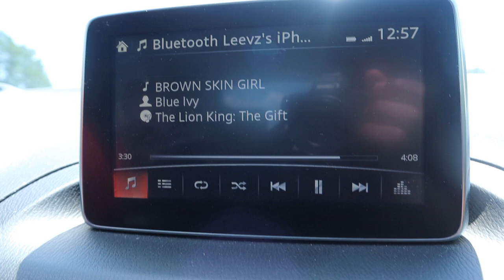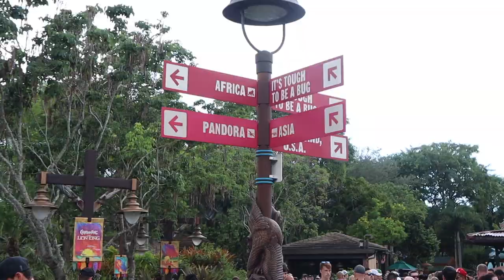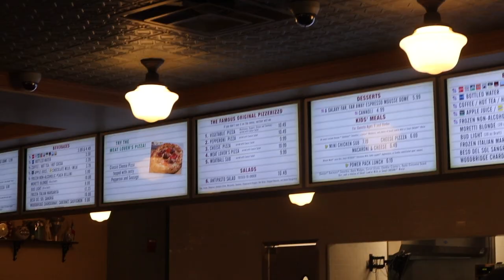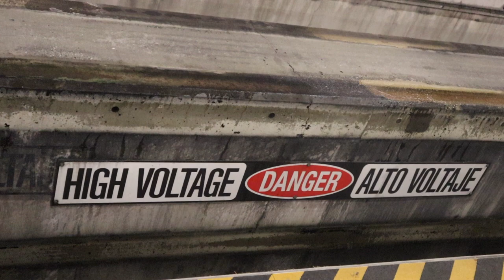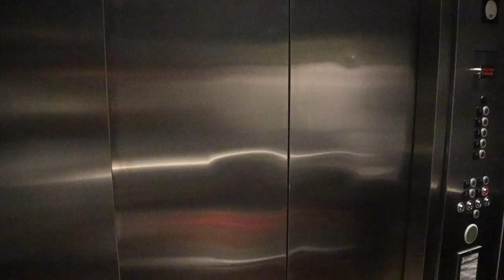Hurricane Dorian Vlog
Hurricane Dorian update!!! How did we manage through our first tropical storm?